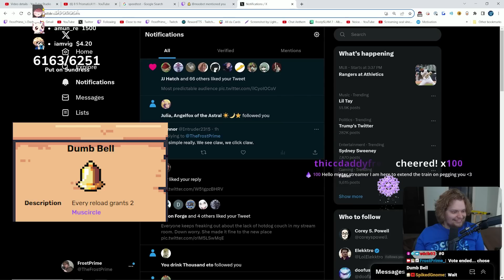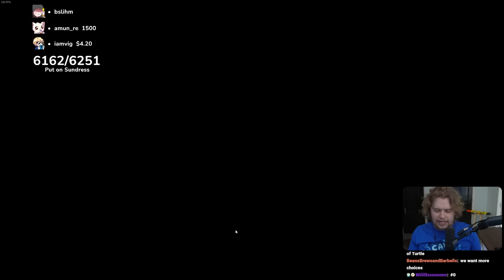Slay The Streamer… IN PEGLIN?!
Little Ludwig esc title today. Slay The Streamer, but it's Peglin Poglin.